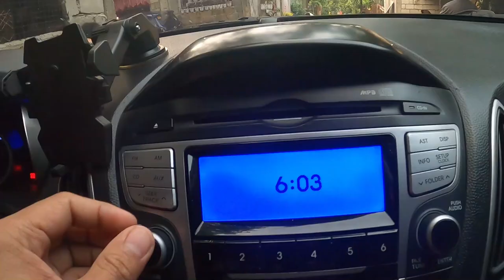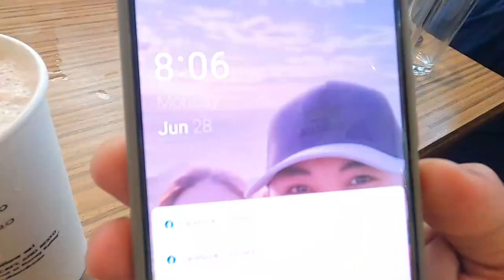BNK CAFE AND RESTO TANAY RIZAL l MASARAP NA KAINAN SA TANAY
wazzup mga sadik sa mga pupunta ngBNK tanay rizal hindi kayo mag si-sisi sa pagkain nila sulit na sulit na masarap

tanay rizal adventure a great day at regina rosarii,
mt. kulis tanay rizal berns elps,
mt. kulis tanay rizal kris aran,
mt kulis tanay rizal kmjs,
daranak falls tanay rizal ka itihas,
mt kulis tanay rizal,
cafe katerina tanay rizal,
kinabuan falls tanay rizal,
mt. kulis tanay rizal eshaa maee,
mt. 360 tanay rizal,